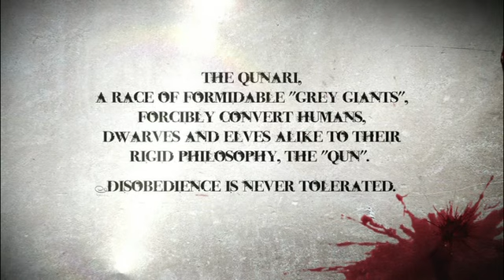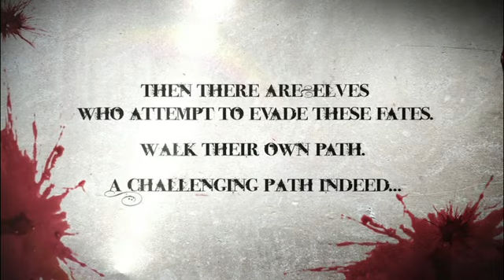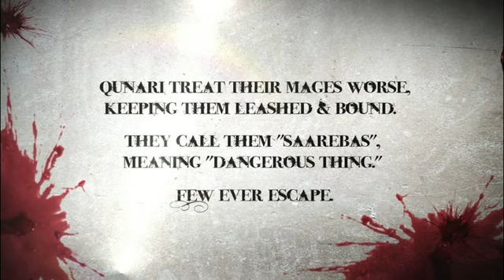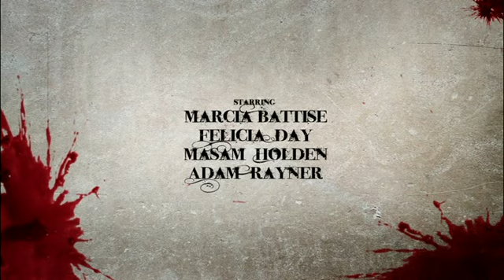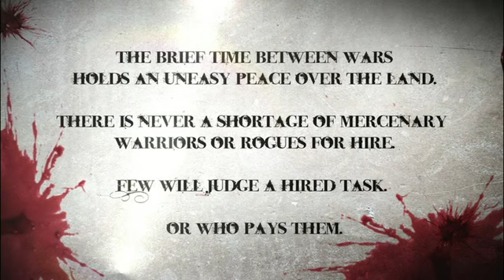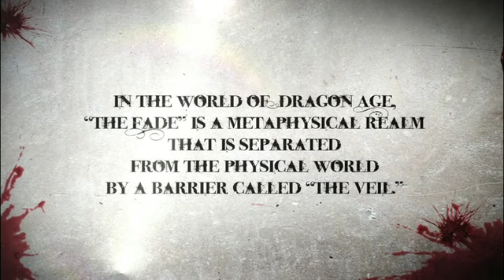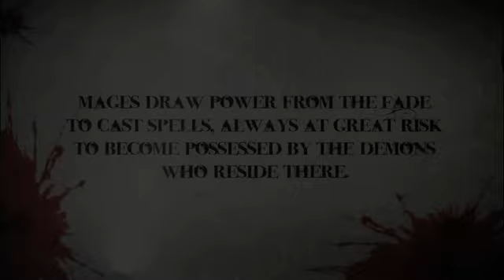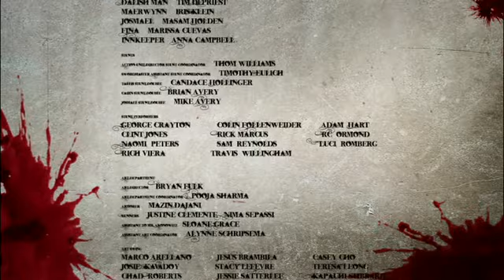Dragon Age Redemption pt youtube